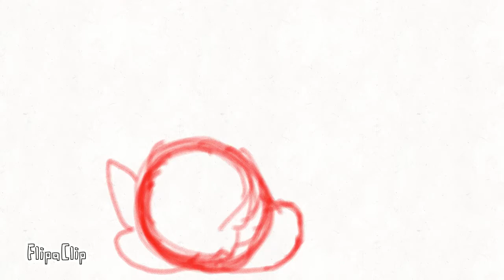Part 7 wip